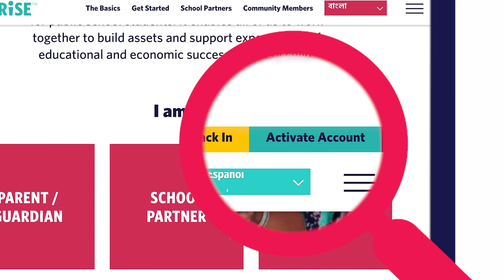欢迎加入 NYC Kids RISE 大学储蓄计划！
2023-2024 学年，在纽约市公立学校（包括参与计划的特许学校）上幼儿园、一年级和二年级的学生，无论其家庭收入和移民身份如何，均可以参加该计划。

符合资格的孩子将自动加入该计划并获得一个免费的 NYC 奖学金账户
(NYC Scholarship Account)，里面存有 100 美元的初始资金，除非其家长或监护人选择退出参与。